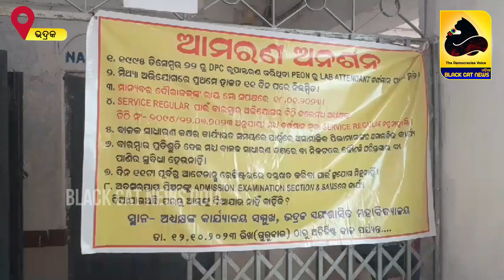ଭଦ୍ରକ ସ୍ବଂୟ ଶାସିତ ମହାବିଦ୍ୟାଳୟ ରେ ଚାକିରି ନିୟମିତ ଦାବି ରେ ଅନଶନ ।।